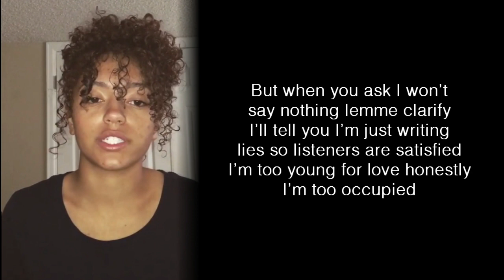They don’t want me they look at me and they modify || weebajean